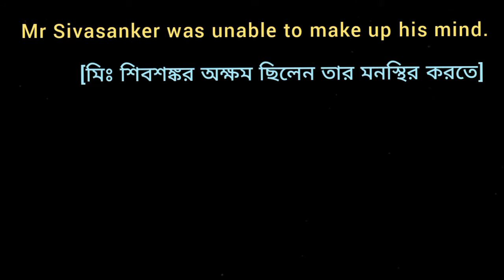♧ Mr Sivasanker was unable to make up his mind. [Noun form of "unable"]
♧ Mr Sivasanker was unable to make up his mind.
[মিঃ শিবশঙ্কর অক্ষম ছিল তার মনস্থির করতে]
[Noun form of "unable"]
What is the Noun form of unable?
Change grammar what is the English Grammar Change Convert and Rewrite  sentence alter use Transfer into the Make it using sentence transformation